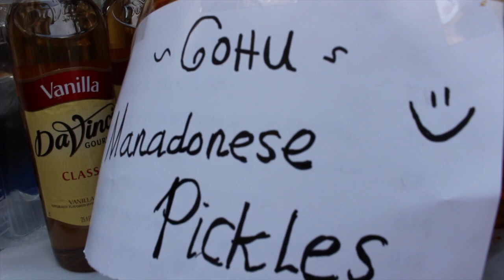GEBYAR INDONESIAN STREET FESTIVAL 2018 - NYC (part 1)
Indonesian Street Festival yang diselenggarakan di kota New York setahun skali berlangsung dengan meriah.

_____INFO FOR CHEAP/PROMO FLIGHT & HOTEL TO INDONESIA OR ANYWHERE AROUND THE WORLD, PLEASE CLICK LINK BELOW__________